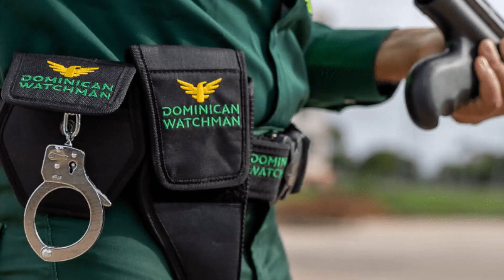EMPLEOS DISPONIBLES EN DOMINICAN WATCHMAN EN TODO EL PAIS /LA EMPRESA DE SEGURIDAD NO1 EN DOMINICANA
e topics are Leidy, 応募規約, Davi, 正解スレバソノ場デ30万名様ニ新発売ノ, Yasmin. Tweet
And hottest Twitter Trends Worldwide right now are 正解スレバソノ場デ30万名様ニ新発売ノ, 応募規約, JJドーレダ, Leidy, Davi. Tweet

advertisementTOP TWITTER TRENDS FOR DOMINICAN REPUBLIC NOW
5 hours ago
Omar
53K
Carlos Rubio
Vinicito
Guillermo Moreno
Haití
91K
Eric
87K
Opción Democrática
Rochy
Senador
25K
banreservas
jarabacoa
consejo nacional de seguridad
Distrito Nacional
Puerto Príncipe
Homicidio
21K
arroyo barril
José León Asensio
cervecería nacional
grupo león jimenes
Simba
faride
Jaime
23K
19K
Gaby
12K
Yuzu
95K
Brito
Nintendo
167K
Alana
61K
félix bautista
lea más
Al Horford
BULTO
Colorado
349K
grandes ligas
Snell
Lunes 4
32K
McLaren
Apple
386K
Doritos
88K
rescate rosado
Presidencia
72K
Celtics
36K
raquel peña
puerto duarte
Milei
302K
Pedri

TOP TWITTER TRENDS FOR WORLDWIDE NOW
few minutes ago
146KTOP TWITTER TRENDS FOR ARGENTINA NOW
4 hours ago
Mauro
60K5 hours ago4 hours ago5 hours ago
Poblete
Fra Fra
20K
Tren de Aragua
23K
Alana
61K
33K
maxi guerrero
Castellón
Carre
62K
copiapó
Shelao
15K
Mariana
76K
leandro fernández
zaldivia
Calderón
57K
Taemin
53K
Pinochet
Morales
19K
Pamela Jiles
Álvarez
18K
supercopa
Atacama
Yuzu
95K
Viruzz
15K
Fabio
17K
Cerveza Cristal
Cavani
26K
Francisco Javier Errázuriz
anfp
curura
Shirley
Chorri
Toselli
Ibai
28K
Cordero
lucas soto
China
253K
Alexis Sánchez
tabilo
El PC
23K
agustin
25K
EL BOGUETO X YERI MUA
23K
lea fernández
Superclásico
Sheffield
140K
schalper
Vargas
18K
Barella
Anita
53K
Anita
53K
Cesara
11K
122K
Ferragni
Fazio
Beatrice
31K
Mirko
31K
Alfonso
16K
Nedved
Asllani
Frendrup
Nonge
Francia
78K
Ayroldi
Rigore
14K
Perla
44K
simona 46%
Nicola Arigliano
Antonetto
Bonaventura
Greta
24K
Rampini
buongiorno alessandro
Di Cesare
Trump
2350K
Rocchi
Balocco
Moro
66K
Gilardino
Serracchiani
Giuseppe
10K
De Benedetti
leopolda
Tutta Italia
Edoardo
Nzola
Sergio
53K
Falsone
Alexa
24K
Sergey Kotov
11K
Buondì
Garibaldi
Pier Paolo Pasolini
Kvara
109K
143K
Aldo
61K
Alana
61K
Don Camerino
10K
Mariana
76K
33K
Carre
62K
Juan Verduzco
Roberto
57K
23K
19K
19K
Stanley
19K
Lunes 4
32K
Trini
13K
Ibai
28K
Jason Kelce
151K
terminator dorada
Dune
170K
CNDH
12K
Taemin
52K
Francia
76K
agustin
25K
Russell Wilson
33K
Medio Metro
Plex
21K
Joao Rojas
Yuzu
94K
Ciudad Peluche
Haití
91K
que buena hora
SHINee
87K
Héctor de Mauleón
56K
Quackity
69K
S IS COMING
168K
Salinas Pliego
39K
FELIX ILLUMINE LA PFW24
49K
Onew
18K
Iztapalapa
11K
La Familia P. Luche
Divaza
27K
Nintendo
167K
ADIÓS POPO
WHITE DAY WONDERS WITH CHAN
20K
ALEXANDER MCQUEEN'S KING I.N
43K
Policarpio Ramírez Coria
Anette
Adame
20K
Lema
Telam
Dario
46K
Sabrina
177K
653K
Agostina
197K
Cavani
25K
JACOB ELORDI
10K
Damian
25K
Holder
78K
Furia
303K
Zaracho
41K
Pagni
Carre
63K
Licha
38K
Pichetto
Alberti
Tobio
Rosina
42K
Rashford
25K
Diana
57K
Campuzano
Virginia
91K
Aldo
62K
Juliana
34K
Natalia
14K
Alana
60K
UTOI
es un dicho que se dice
Tincho
AGUANTE LUCIA CARETAS
32K
Naty
37K
hermosa mañana verdad
Astore
JAKE
253K
QEPD Gustavo
Agencia
110K
Roly Serrano
roffo
altamirano
otro mas
45K
Canciller
Axel Kicillof
26K
Shelao
15K
Santiago
103K
Ibai
29K
24K
11K
12K
TOMORROW CONCEPT TRAILER
74K
瀬戸熊さん
Eylem Tok
アイマス
38K
テオくん
学園アイドルマスター
40K
Chollometro
応募規約
466K
正解スレバソノ場デ30万名様ニ新発売ノ
68K
ハチワレ
17K
$OSAK
CHANEL ICON JENNIE
377K
塩ラーメン
クマクマタイム
アイプラ
ファンイベント
ポリゴン数
深瀬くん
BINGLING TRUE FEELINGS
19K
ラジエル
Ev Kadınları
19K
SHINee
118K
フェニックス
YSL JEONGHAN RETURNS TO PARIS
20K
セオドリク
第3ボタン
オリサガ
Hugo Chávez
42K
神木さん
GEMINI FOURTH SPARK JOY
201K
シャルルマーニュ
36K
大粒の雪
みこちの新衣装
冒険少年
79K
夜更け過ぎ
LE SSERAFIM FIRST HOT100 ENTRY
16K
厳重注意
19K
EM FASHION ICON x MEW
84K
NuNew x PaulKim
237K
がんこちゃん
13K
FASHION ICON WANG YIBO
136K
धनंजय सिंह
204K
17K
84K
5 hours ago
$OSAK
24K
52K
50K
応募規約
450K
NuNew x PaulKim
32K
RakyatTolak HakAngket
23K
23K
コーンスープ
16K
19K
Taemin
52K
CHANEL ICON JENNIE
70K
どらほー
SHINee
89K
いかりちゃん
冒険少年
78K
Tam Bir Rezalet
飯山さん
12K
Davi
968K
Onew
18K
STREAM FALLING SLOWLY
Peningkatan Kualitas Pelayanan
正月フウカ
Aditya Birla
卒業ラッシュ
たけ卒業
Jinki
Leidy
233K
大空の果て
小判増量
デンチン
嘱託殺人
Sergey Kotov
Abure
特設サイト
43K
リアルプレゼント
直筆サイン入りポスター
給食部の車
医師の男
モペット
響子ちゃん
Yasmin
337K
Yusuf
113K
飯山先生
Zubby
カリステ
懲役18年の判決
Gool Peran Lowen